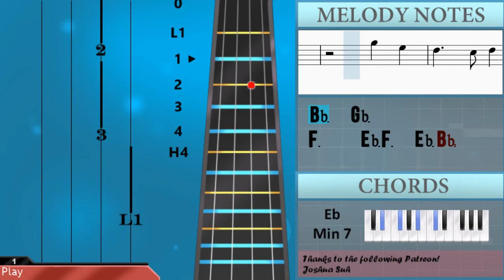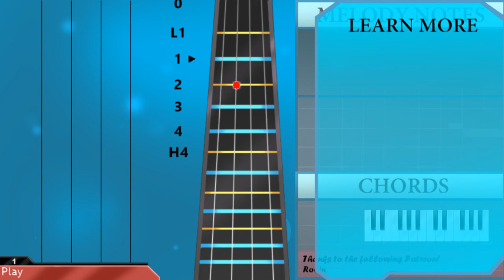How to play Wait a Minute by WILLOW on Cello (Tutorial)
Comment and let us know how the videos have helped you. It keeps us going! :)The easiest way to learn how to play Wait a Minute by WILLOW on the cello. It's a cello tutorial for Wait a Minute by WILLOW.

EasyCelloLesson teaches you to play the your favorite instrument, through easy and simple animation so that you too can learn how to play Wait a Minute by WILLOW on the cello easily. A cello tutorial with visual animation graphic.

Chords of Cello arrangement:
B Maj 7   A# Min 7   D# Min 7   G# Min 7   A# Min 7   B Maj 7
A# Min 7   D# Min 7   G# Min 7   A# Min 7   B Maj 7   A# Min 7
D# Min 7   G# Min 7   A# Min 7   B Maj 7   A# Min 7   D# Min 7
G# Min 7   A# Min 7   B Maj 7   A# Min 7   D# Min 7   G# Min 7
A# Min 7   B Maj 7   A# Min 7   D# Min 7   G# Min 7   A# Min 7
A# Min 7   D# Min 7   G# Min 7   A# Min 7   G# Min   C# Min
C# Min   G# Min   G# Min   C# Min   C# Min   G# Min   F# Maj
G# Min 7   A# Min 7

Melody notes of Cello:
G#3 F#3
A#3 F#3
F3
A#3       A#3 G#3
G#3 F#3
A#3 F#3
F3
A#3 A#3 A#3 G#3   A#3     F#3
G#3   F#3 G#3 A#3 G#3 F#3 D#3 F#3
G#3   G#3   F#3
C#4 A#3 C#4 A#3
G#3   F#3 G#3 A#3 G#3 F#3 D#3 F#3 F#3
G#3   F#3   F3   D#3
C#3 C#3
A#2 C#3 A#2   C#3 A#2
C#3 A#2 A#2 A#2 C#3 A#2 C#3 A#2 C#3
A#2 C#3 A#2   C#3 G#2 G#2 G#2
C#3 A#2 C#3 A#2
F3 F3 F3 D#3 F3   F3
F3 F3 F3 F3 D#3 F3   F3 D#3
F3 F3 F3 F3 F3 D#3 F3 F3 F3 F3
G#3 G#3 F3 F3 F3 C#3 C#3
A#3 A#3 G#3 F#3 G#3 G#3
A#3 A#3 G#3 F#3 G#3 G#3   F3
A#3 A#3 F#3 G#3 F#3 G#3 G#3 G#3
G#3 G#3   G#3   F#3   F#3 F#3
F3 D#3 F3 D#3 F3 F3 F3 F3
F3 D#3 A#2 A#2 F3 F3
F3 D#3 A#2 A#2
D#3 C#3 D#3 C#3
C#3 C#3   A#2 D#3 C#3 A#2
C#3 C#3 C#3 A#2 D#3 C#3 A#2
F3 F3 F3 G#3 F3 F3 D#3 F3
F3 D#3         F3 F3
F3   F3   F3   D#3 D#3 D#3 D#3
D#3   C#3   C#3   A#2
C#3 D#3 C#3 D#3 C#3
C#3 C#3   C#3 D#3 C#3 A#2
C#3 D#3 D#3 D#3 C#3 D#3 C#3
C#3 C#3 C#3 C#3 C#3 C#3 D#3 D#3 D#3
A#2 A#3 A#3 G#3 F#3 G#3 G#3
A#3 A#3 F#3 C#4 B3 A#3 A#3 G#3
A#3 A#3   A#3   G#3 G#3 G#3
F3 D#3 F3 F3   D#3 D#3 D#3
D#3 C#3 A#2 A#2 A#2 A#2
A#2 G#2 G#2 G#2
G#2   G#2   F#2 G#2   F#2
G#2
G#2   G#2 A#2 B2 A#2 G#2 G#2
G#2   G#3 F#3 D#3 D#3 C#3
C#3 C#3 C#3
A#2   G#2 A#2 G#2 B2 B2 G#2
F#2
A#3 A#3 F#3 G#3 G#3 G#3 G#3 G#3
F3 D#3 F3 F3   F3 F3 F3
A#3   F#3
F#3   F3
A#3   F#3
F#3   F3   F3 D#3 F3 D#3
A#3   F#3
F#3   F3
A#3   F#3
F3     D#3 F3   D#3 A#2